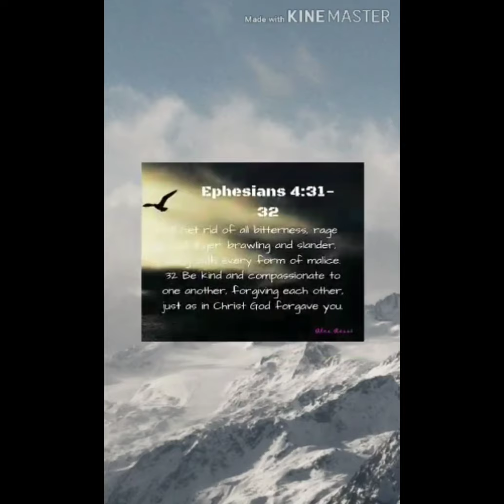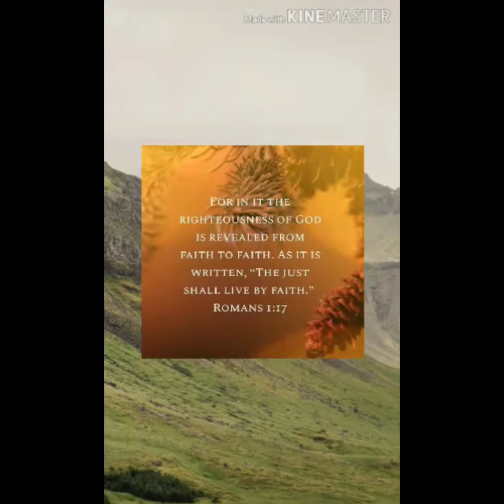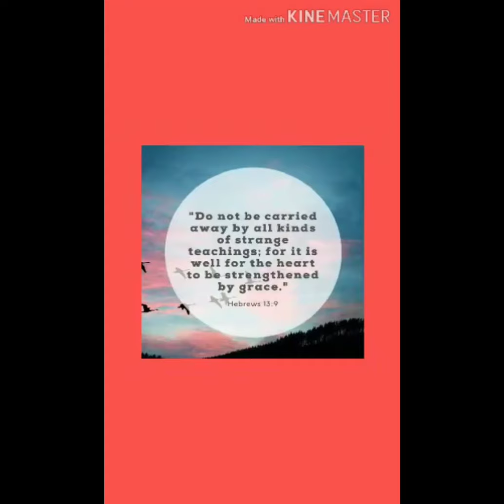Bible Verse Challenge - Forgiveness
You can also visit our fanpage